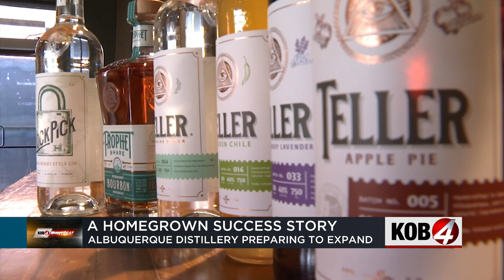Albuquerque distillery prepares to expand across state lines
It's a homegrown success story not even the man behind all the medals saw coming.  Story